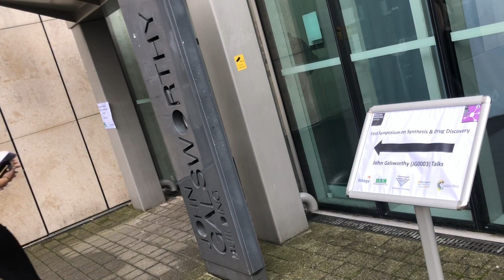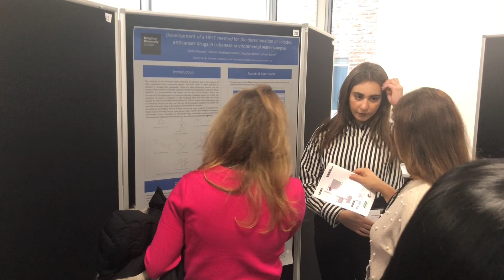Exploring future treatments at Kingston University's inaugural drug discovery symposium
Kingston University's inaugural drug discovery event brought together leading researchers and industry experts from across the United Kingdom to explore future treatments for key diseases.